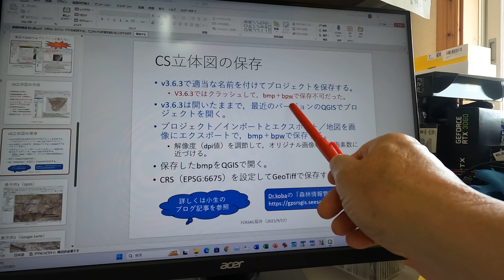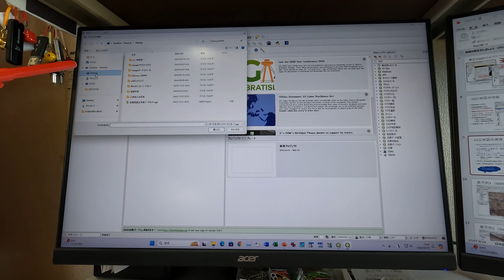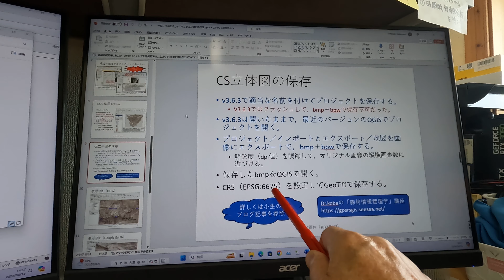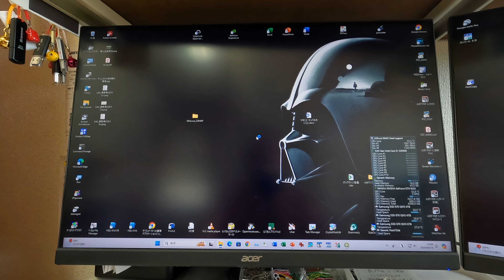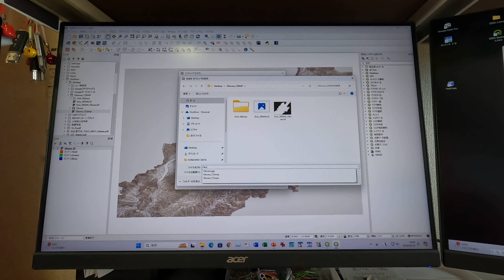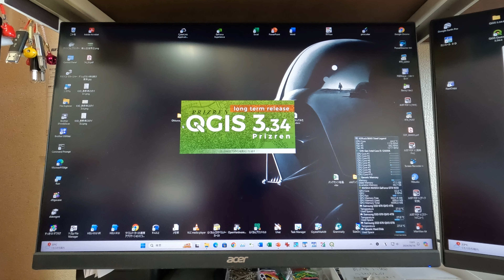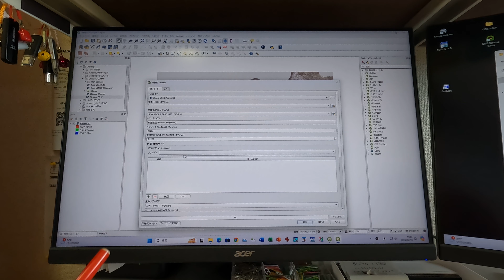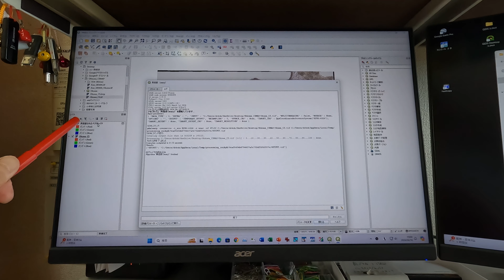QGISで大桑村の0 5mメッシュCS立体図を作る3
G空間情報センターからダウンロードした長野県木曽地方の0.5mメッシュ標高データを結合したのち，大桑村分だけを切り出し，QGIS v3.6.3とCSapMakerプラグインで0.5mメッシュの精細なCS立体図を作る動画です(3)。

2023年9月のFOSS4G@福井の発表スライドはここです↓。